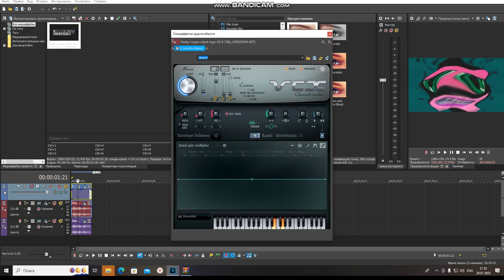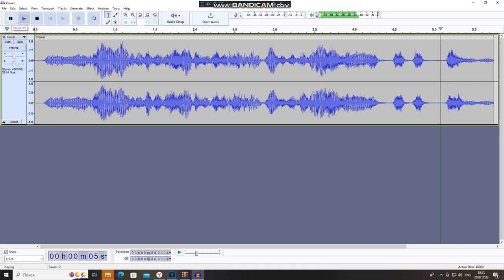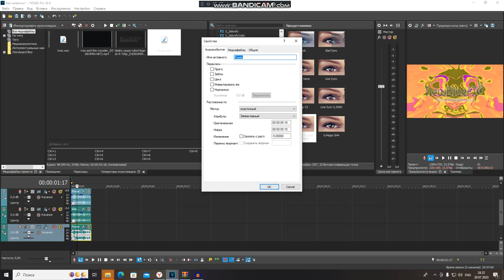How To Make Kormulator V162 And V163